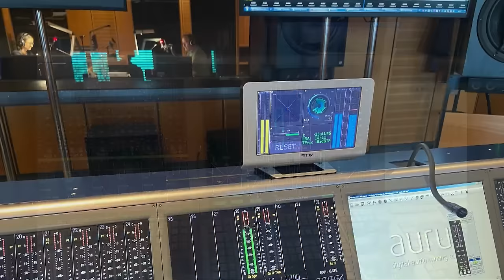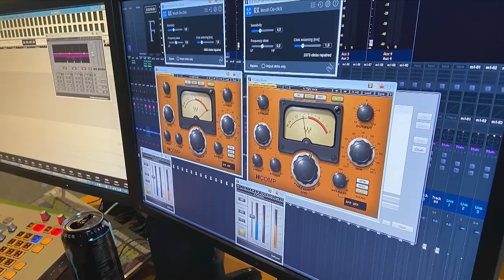Abenteuer Diagnose Podcast #54: Fieber auf Sizilianisch - Was quält den Physiotherapeuten?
Fieberschübe, Erschöpfung und Nachtschweiß: Martin R. aus Mössingen kann die Ferientage auf Sizilien gar nicht genießen. Dabei hat er gerade erst einen Krankenhausaufenthalt hinter sich und hofft, dass er nach dem Urlaub endlich wieder fit ist. Doch allmählich taucht die bange Frage auf, ob eine zweite Erkrankung hinter seinen Symptomen steckt. Aber wie soll er das den italienischen Ärzten erklären? Eine spannende Podcast-Folge "Abenteuer Diagnose"!

Achtung Spoiler! Wenn ihr auf diese Links klickt, erfahrt ihr mehr über die diagnostizierten Krankheiten.

Und hier gehts zur Fernsehfolge dieses Abenteuer Diagnose Falls in der ARD Mediathek:

Du interessierst Dich für weitere Gesundheitsthemen zum Hören? Dann klick doch mal bei Doc Esser und Anne rein: In ihrem Podcast "Frag Dich fit" beantworten die beiden die Gesundheitsfragen ihrer Hörerinnen und Hörer und geben Tipps für ein gesünderes Leben. Zum Beispiel in dieser Folge: "In Wohnung und Kühlschrank: Wie gefährlich ist Schimmel?"